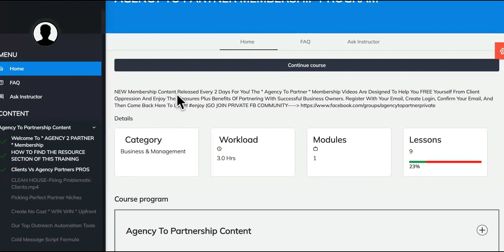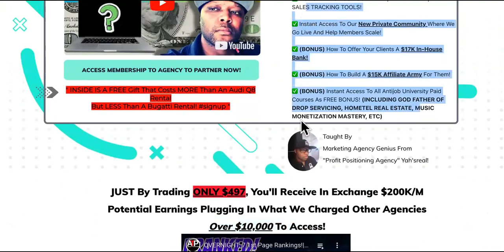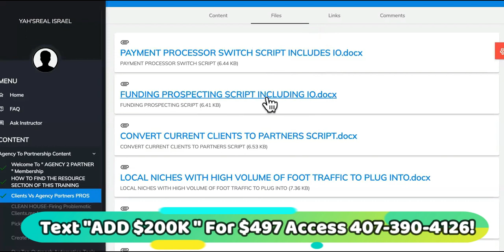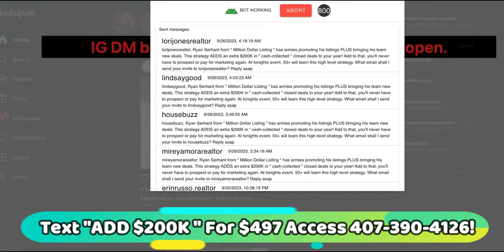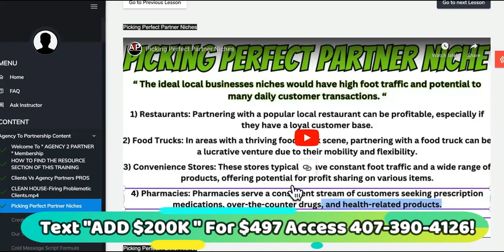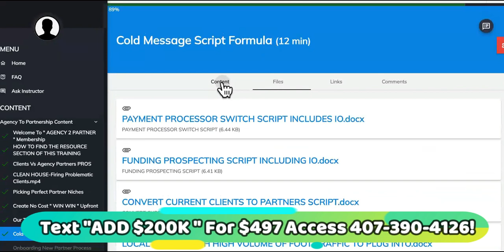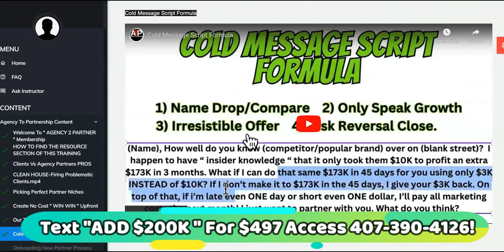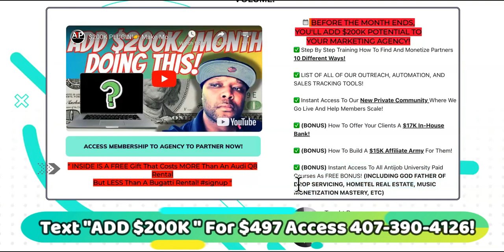ADD $200K/M👉 Working From Home HELPING Businesses Make Money ONLINE!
Make money online faster than EVER! Text "ADD $200K" For $497 Access To Private " Agency To Partner " program and you'll make more money than you ever thought possible easily with your agency. Best part is that you can make all of this money working from home